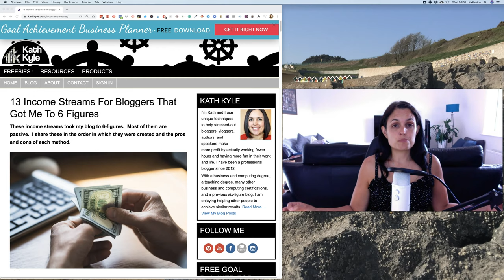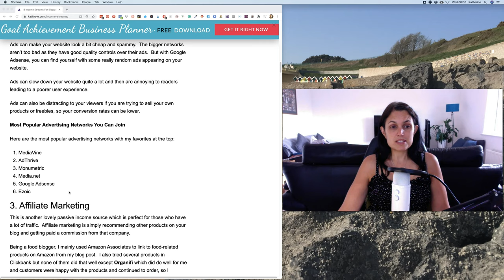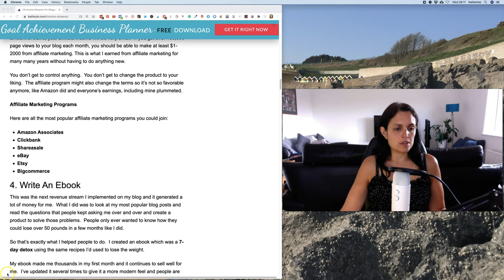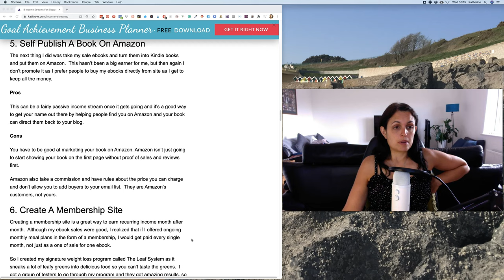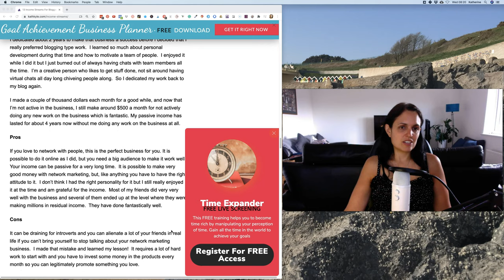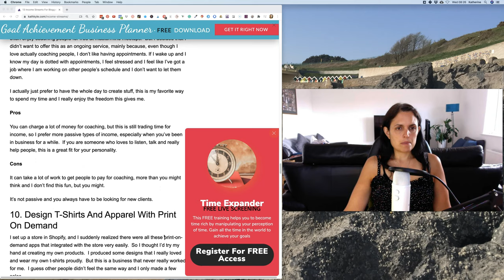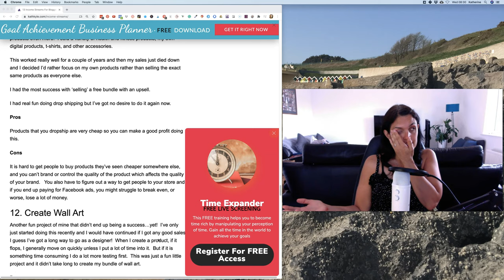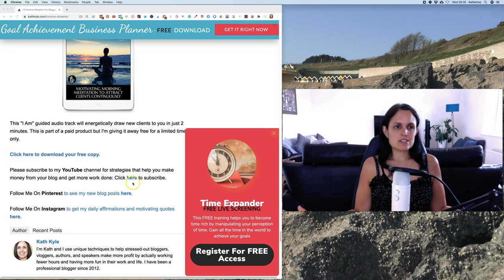13 Passive Income Streams That Got Me To 6+ Figures With Blogging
These income streams took my blog to 6-figures.  Most of them are passive.  I share these in the order in which they were created and the pros and cons of each method.

Follow me and chat with me on Instagram to see my daily motivating quotes and affirmations